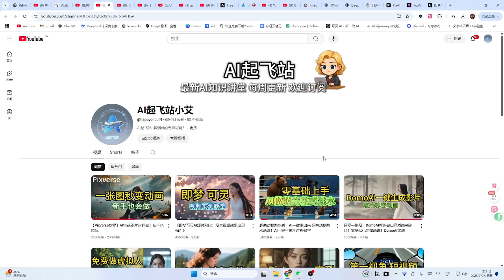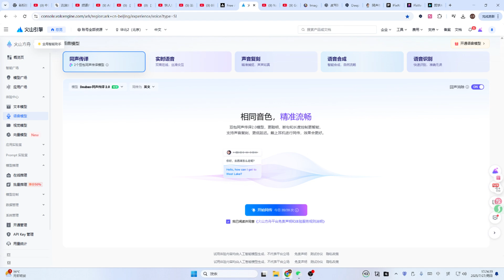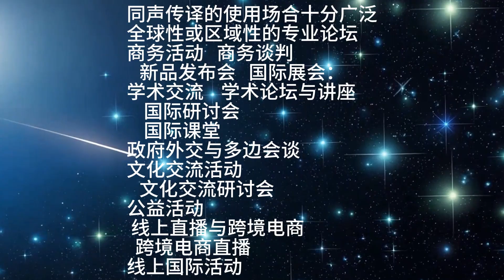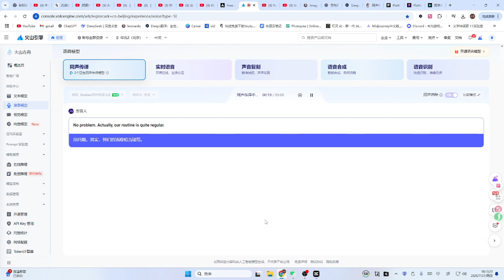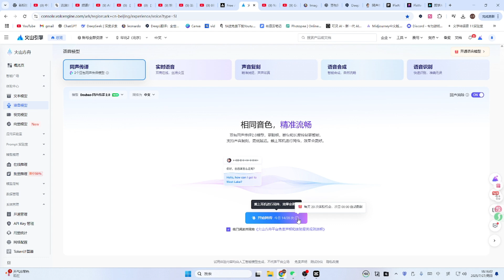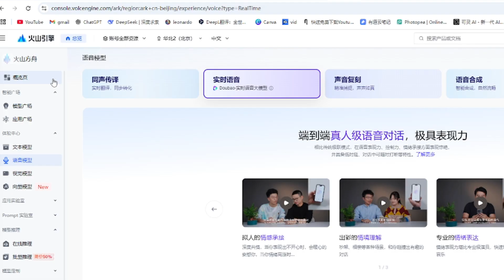AI同声传上线 豆包同传2.0实测：AI把同声传译卷到零延迟！AI翻译大升级：中英混说也难不倒豆包同传2.0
AI工具/资源推荐
视频用到的AI工具：
大模型与对话
ChatGPT（智能对话、写作辅助）：

数字人 / 虚拟分身
Domo V2.4（视频风格切换）：

音频与配音
ElevenLabs（语音生成与口播）：

 办公与效率
AiPP（AI简报 / PPT 制作工具）：

教育与绘本
ReadKidz（AI绘本创作）：

翻译也被AI悄悄拿下了！
这期视频，小艾带你看看豆包同声传译2.0到底有多厉害：
⚡ 延迟低到只有2~3秒，远超人类同传
🎙️ 原声多语同步，自动分辨发言人
🗣️ 声音0样本复刻，沉浸感直接拉满
📚 、古诗词、多人对话都能秒翻
火山方舟已开放体验，评论区放了链接，
想试试AI把你说的话同步翻译成多国语言吗？
戴上耳机，带你无障碍连上全世界！
别忘了点赞、分享、订阅～ 🚀

AI起飞站小艾与本视频中显示产品的企业没有关系。所描述的任何商标都是其各自所有者的财产。
非常感谢。
有任何问题，请在视频下面评论区留言，小艾看到都会尽量回复大家.